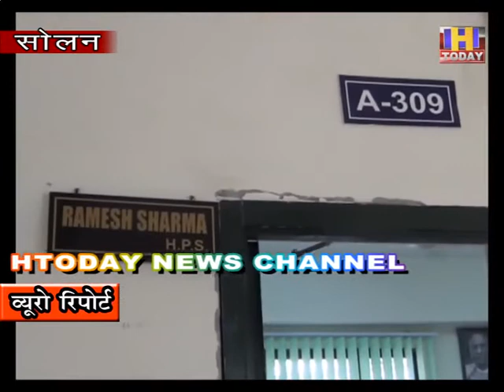19 sep 9 सोलन में मास्क नहीं पहना तो जेब करनी पड़ेगी ढीली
सोलन में कोरोना संक्रमण के मामले  लगातार बढ़ते जा रहे है |  यह संक्रमण ज़्यादा न फैले इस लिए जिला प्रशासन द्वारा लोगों को जागरूक किया जा रहा है | उन्हें हाथों को सैनेटाईज़ करने के साथ साथ  सोशल डिस्टेंसिंग और मास्क लगाने के लिए प्रेरित किया जा रहा है | लेकिन अभी तक सोलन वासियो में ज़्यादा जागरूकता नहीं आई है | पहले तो यह साधारण संक्रमण नज़र आ रहा था लेकिन अब इस खतरनाक वायरस ने रोगियों की जान लेनी भी आरम्भ कर दी है |